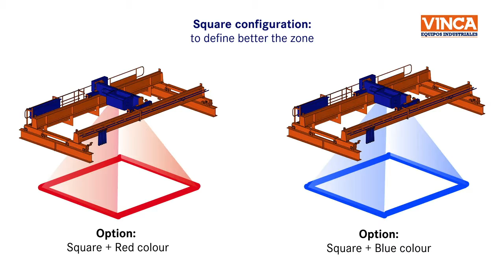18.0 SCL System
Examples of operation of the SCL system, safety lights for crane bridges, hoists ...